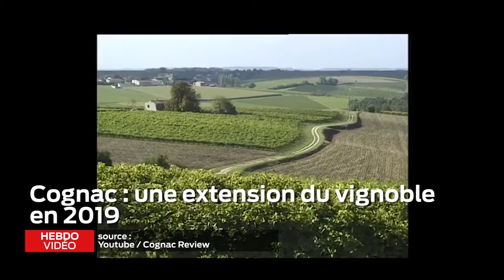Hebdo vidéo du 9 novembre 2018